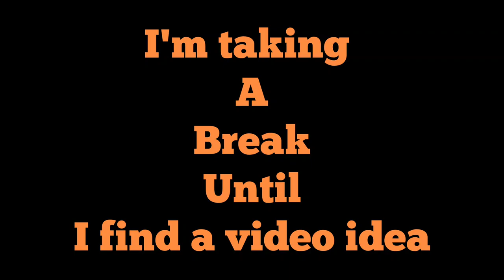read what that say